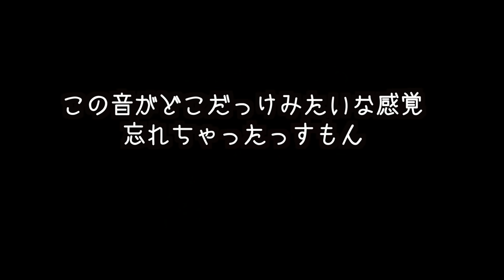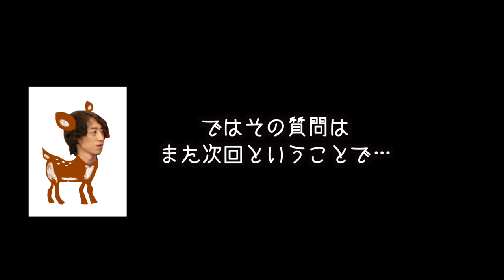[蛇腹談義72] どうしても弾けるようになりたいかてぃんさん（後編）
チャラン・ポ・ランタンのアコーディオン弾き小春が
ただひたすらにアコーディオンの話をする動画。
第72回目

かてぃん様（角野隼斗さん）が
小春のアコーディオンブランド
手頃に買える手頃なサイズの
「Bébé Medusa」の試奏をしにきたぞ！

蛇腹談義を一気に見たい人は
こちらから見てね！↓

ボタンアコーディオンの仕組みはこちらの動画を見てね！↓

[蛇腹談義60] 怪しい商売と思われていた。そしてイタリアリード足らない問題「Bébé Medusa進行状況報告会その1」~告知付き~

[蛇腹談義69] 税関手続きむずすぎわろた！無事に終えれた輸入第一弾〜ディスパッチって何〜

演奏方法などの質問で
どうしても動画じゃないと分からなそうな内容は
こちらのアドレスにお送りください。

（☆を＠に変えて送って下さい）

割と詳しく質問内容を書いてくれると助かります
画角は身体や楽器が切れてたりしない方がいいです
（引き目で撮って下さい）

質問などございましたらコメント欄にも書いて下さいまし。

をご購入の皆さまは
からのメールを受信できる様、ドメイン設定を解除して頂くか、
アドレスを受信リストに加えていただきますよう、お願いいたします。